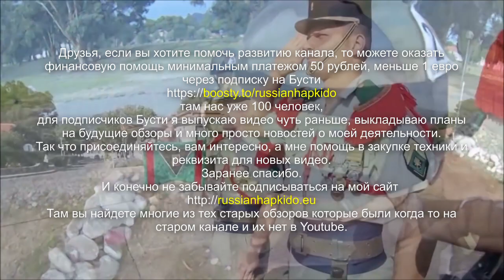Легион ч.4 Взрывная информация